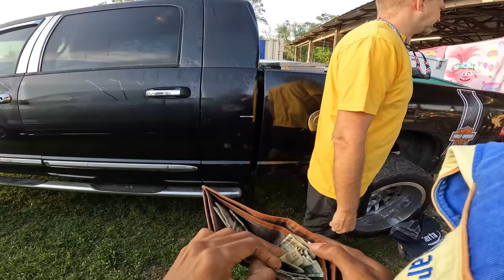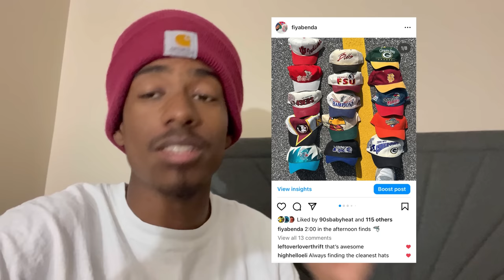This Flea Market Find Was Sooooo Unexpected!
Depop: fiya benda